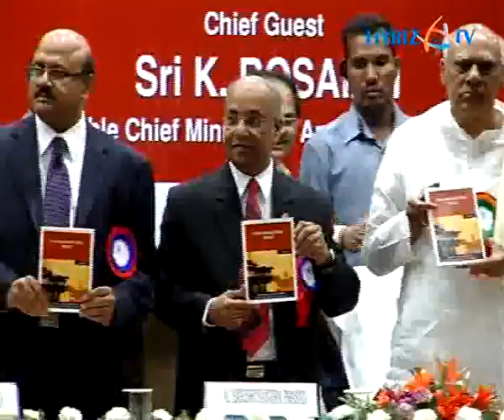The Federation of Andhra Pradesh Chambers of Commerce and Industry (FAPCCI) organized